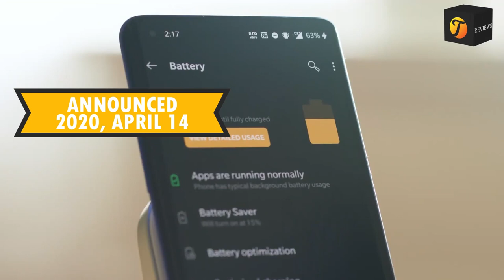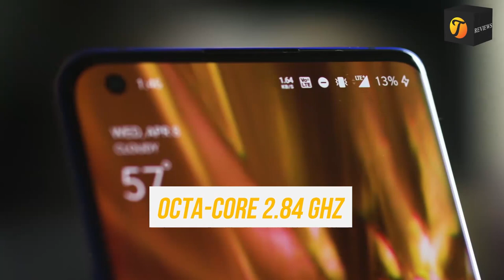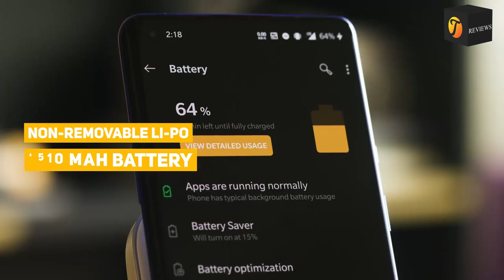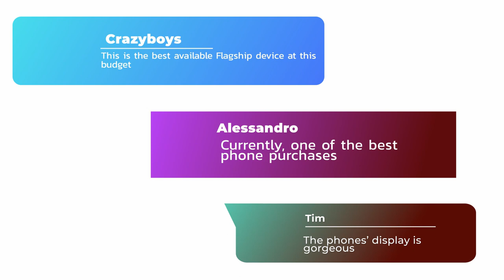ONEPLUS 8 PRO Smart Phones - 2020 - LRT Ep22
0:00:00:00 - Intro
0:00:27:00 - What we are Going to cove
0:00:35:00 - Design & Display
0:01:05:00 - About Camera
0:01:43:00 – Performance
0:02:19:00 – Battery
0:02:37:00 – Storage

0:02:50:00 - What others say & Opinions

Description
Launch Date Released 2020, April 21
Brand – Oneplus
Model - ONEPLUS 8 PRO
Operating System - Android 10, OxygenOS 10.0
SIM - Dual SIM (Nano-SIM, dual stand-by)
Network - GSM / CDMA / HSPA / LTE / 5G

Design
IP68 dust/water resistant

Display
Display Type Fluid AMOLED capacitive touchscreen, 1B colors
Screen Size - 6.78 inches, 111.7 cm2

Performance
Chipset Qualcomm SM8250 Snapdragon 865
Processor Octa-core (1x2.84 GHz Kryo 585 & 3x2.42 GHz Kryo 585 & 4x1.8 GHz Kryo 585)

Main Camera
Camera Setup
Quad
48 MP, f/1.8, 25mm (wide), 1/1.43", 1.12µm, omnidirectional PDAF, Laser AF, OIS
 8 MP, f/2.4, (telephoto), 1/1.0µm, PDAF, OIS, 3x optical zoom
 48 MP, f/2.2, 14mm, 116˚ (ultrawide), 1/2.0", 0.8µm, PDAF
 5 MP, f/2.4, (Color filter camera)
Dual-LED flash, HDR, panorama
Video - 4K@30/60fps, 1080p@30/60/240fps, Auto HDR, gyro-EIS

Selfie camera
Single
16 MP, f/2.5, (wide), 1/3.06", 1.0µm
Auto-HDR

Sound
Loudspeaker - Yes, with stereo speakers
3.5mm jack – No

Wi-Fi 802.11 a/b/g/n/ac/6, dual-band, Wi-Fi Direct, DLNA, hotspot
GPS Yes, with dual-band A-GPS, GLONASS, BDS, GALILEO, SBAS
NFC Yes

Battery
 Fast wireless charging 30W, 50% in 30 min (advertised)

Colors - Glacial Green, Ultramarine Blue, Onyx Black